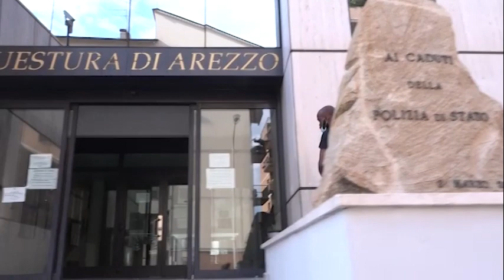Arezzo. Ambulante sventa furto all'Obi e l'azienda lo assume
Due settimane fa aveva sventato un furto all'uscita del negozio Obi ad Arezzo ed adesso il suo coraggio è stato premiato. La multinazionale ha deciso di assumere il venditore ambulante.

L'uomo, 40enne, nigeriano, infatti sostava sempre nell'area di sosta del grande magazzino, proponendo fazzoletti ed altri oggetti.

Ed era stato proprio lui a notare uno strano atteggiamento di un cliente, entrato nel negozio con una borsa vuota ed uscito poco dopo dal varco riservato a chi esce senza aver fatto acquisti, con la stessa tracolla ma questa volta visibilmente gonfia.

L'ambulante non ci aveva pensato due volte, si era avvicinato all'uomo chiedendo spiegazioni, ma per tutta risposta aveva ricevuto due pugni in faccia. Il ladro che poi era scappato. Sul posto era così intervenuta la Polizia che poco dopo era riuscita ad arrestare l'uomo.

Ed adesso per l'ambulante, che era stato anche ricevuto dal Questore di Arezzo Dario Sallustio, inizia una nuova vita.